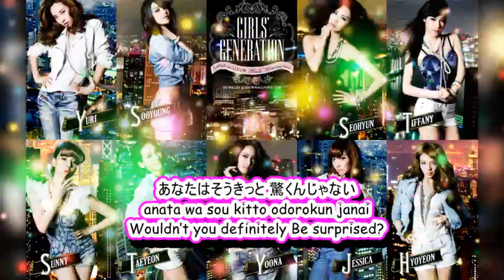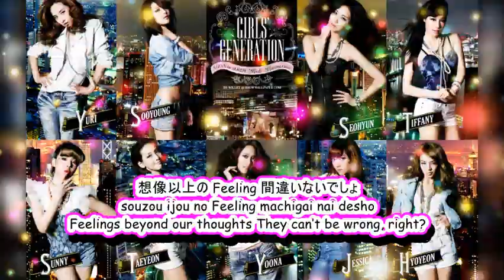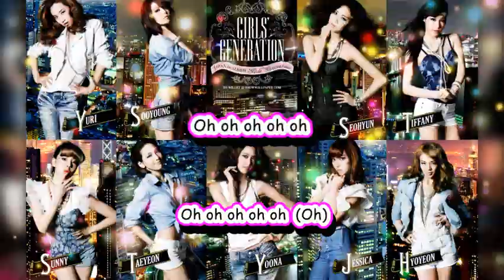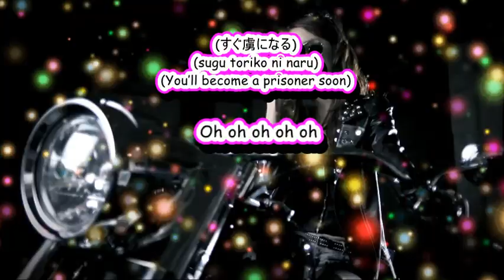Girls Generation - BAD GIRL (JAP, ENG,& ROM) Lyrics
Throwback GG